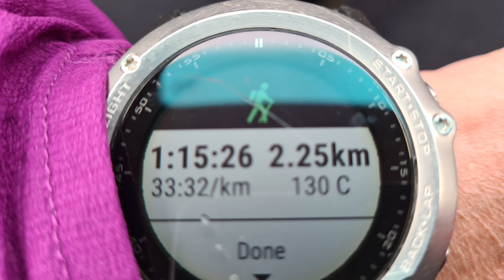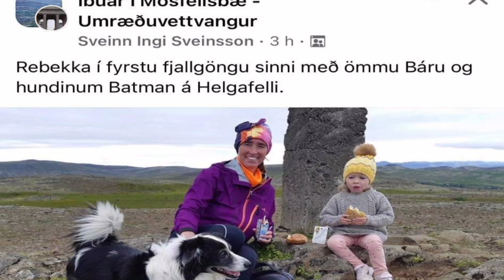Fyrsta fjallganga Rebekku Eikar Arnarsdóttur 4ra ára á Helgafell í Mosó ❤️